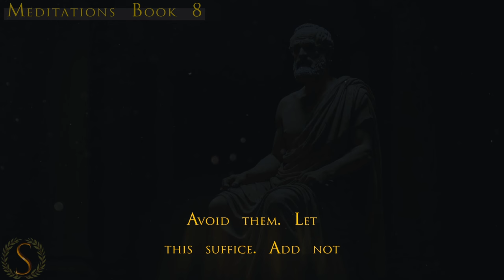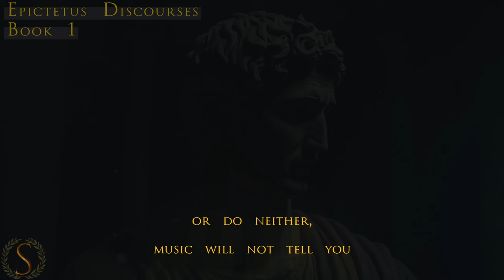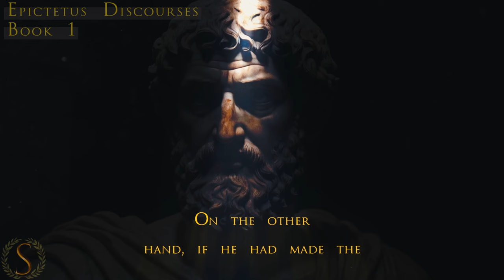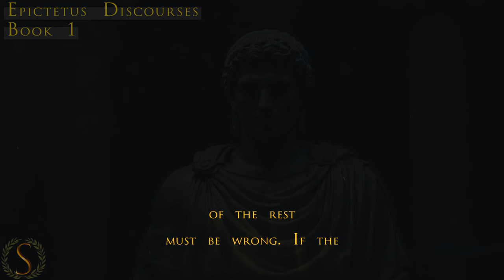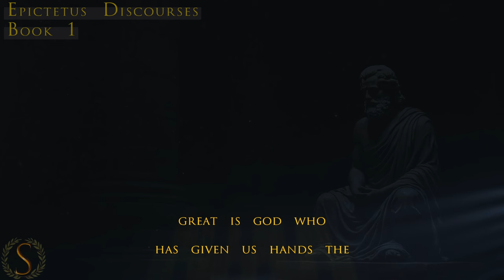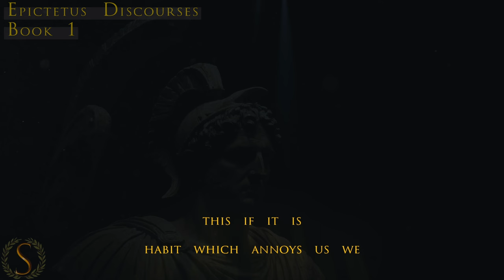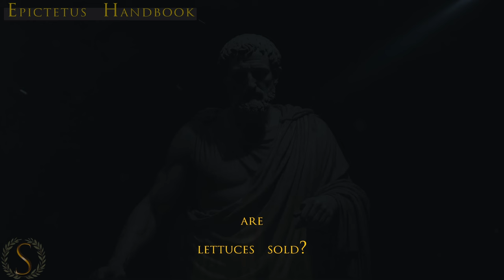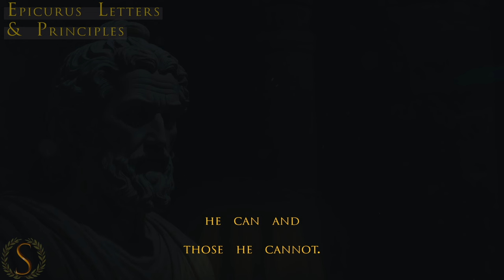10 Hours of PURE STOICISM | Sub-Conscious Stoic | Night Audio | Marcus Aurelius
Sub-conscious Stoic - Let the wisdom of Stoicism and philosophy enter your subconsciousness automatically. Free Marcus Aurelius Meditations Audiobook - Listen to Stoicism while you sleep.

Chapter Information Below:
00:00 Marcus Aurelius Meditations Book 1
25:25 Marcus Aurelius Meditations Book 2
39:53 Marcus Aurelius Meditations Book 3
1:01:56 Marcus Aurelius Meditations Book 4
1:37:59 Marcus Aurelius Meditations Book 5
2:14:07 Marcus Aurelius Meditations Book 6
2:51:18 Marcus Aurelius Meditations Book 7
3:29:34 Marcus Aurelius Meditations Book 8
4:07:22 Marcus Aurelius Meditations Book 9
4:41:31 Marcus Aurelius Meditations Book 10
5:20:35 Marcus Aurelius Meditations Book 11
5:49:25 Marcus Aurelius Meditations Book 12
6:13:13 Epictetus Discourses Book 1
9:01:04 Epictetus Handbook
9:54:11 Epicurus Letters and Principles